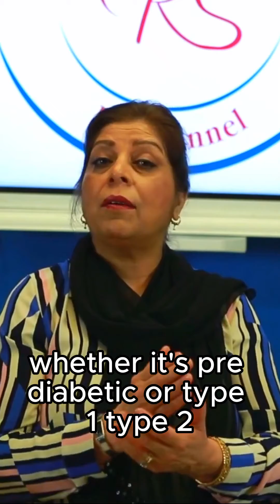Navigating Diabetes Care in the Golden Years | Dr. Riffat Sadiq | Dr. RS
🌟 Unlock the secrets to compassionate and effective diabetes care for our beloved seniors! In this informative video, we delve into the unique challenges and strategies surrounding diabetes management in the elderly. From understanding medication regimens to creating tailored meal plans, we've got you covered. Join us on a journey of empowerment, providing the essential knowledge and tools needed to ensure a vibrant and healthy lifestyle for our elderly loved ones. Let's navigate the world of diabetes care together and celebrate the golden years with confidence and vitality! 💙👵🌼 DiabetesCare ElderlyHealth SeniorWellness HealthEmpowerment## Dr. Riffat Sadiq: Professional Profile and Social Media Channels
**Dr. Riffat Sadiq** is a distinguished physician with over 25 years of expertise in Internal Medicine and Geriatrics. Her professional accomplishments include:

- Serving as President of WNY Medical, PC, where she leads a team of over 50 physicians and medical providers.
- Holding the position of President at Geriatric Associates, LLP.
- Acting as Medical Director of Acute Geriatric Service at Erie County Medical Center.
- Contributing as a volunteer faculty member at the University at Buffalo and as a preceptor with the PA program at Daemen College.

Dr. Sadiq is a strong advocate for the "Food as Medicine" approach, emphasizing the role of nutrition in preventing and managing chronic diseases.

**Social Media Channels**:

**Tags/Keywords**: Dr. Riffat Sadiq MD, Internal Medicine, Geriatrics, WNY Medical PC, Geriatric Associates LLP, Erie County Medical Center, University at Buffalo, Daemen College, Food as Medicine, Instagram, Facebook, TikTok, YouTube, Dr. RS, RS, Dr RS, Urdu, Hindi, Pakistan, Pakistani, India, Indian, USA, Desi, Ilaj, dawai, dawa khana, Buffalo, New York,Nutritional therapy,Therapeutic nutrition,Healing foods,Nutrient-dense foods,Functional foods,Health-promoting foods,Medicinal nutrition,Dietary intervention,organic food